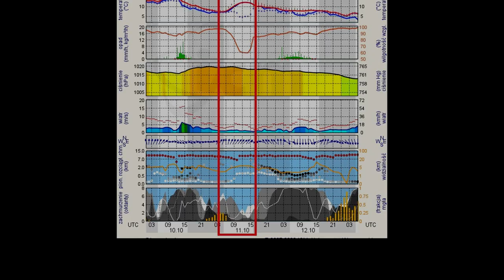MICHALKÓW a capella 11102020